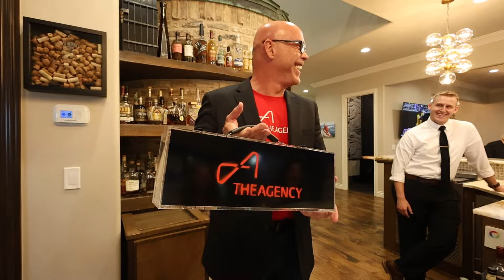Unmatched Luxury Estate Tour: 36 Acres of Ultra-Luxury in OKC | Wyatt Poindexter | The Agency - $17M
Explore this unparalleled sanctuary of luxury and sophistication, a one-of-a-kind estate nestled on 36 breathtaking acres in Oklahoma City. This extraordinary property spans 19,000 square feet with 8 bedroom suites, 9 full bathrooms, and 7 half bathrooms, offering the ultimate in comfort and privacy. Built in 2018, this ultra-luxury home features state-of-the-art amenities, including a 70,000-gallon resort-style pool with a slide, grotto, and hot tub, along with a full outdoor kitchen, private stocked pond, and Savant Home Automation for ultimate control.

Indoors, experience the finest entertainment with dual bowling alleys, a game room, a large office suite, and soaring ceilings. The 32,000-square-foot barn takes luxury to another level with indoor and outdoor basketball courts, multiple bar areas, a dance floor, a performance stage, and 33 oversized garages. Perfect for car collectors, this estate offers a lifestyle like no other.